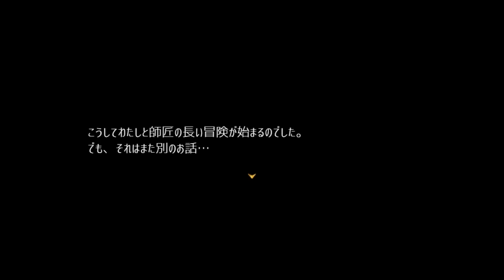師匠の弱点を見つけろ！Norma END1.3回収！師匠の弱点どこですか？【謎解き探索ADV】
師匠の弱点どこですか？【謎解き探索ADV】実況プレイ動画

ひょんなことから弟子二人が師匠の弱点を探るために師匠の家を探索する謎解きゲームです。
ストーリーはゆるふわコメディですが謎解きはややめんどくさいかもしれません。
エンディングによっては恋愛要素あり。